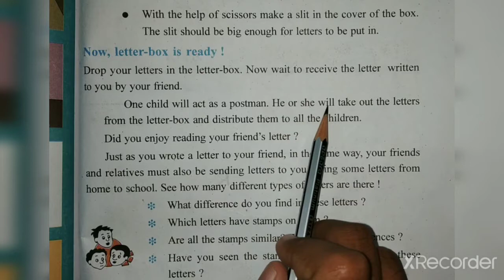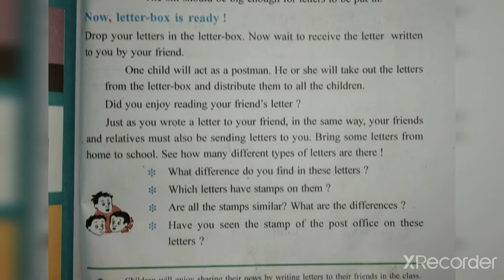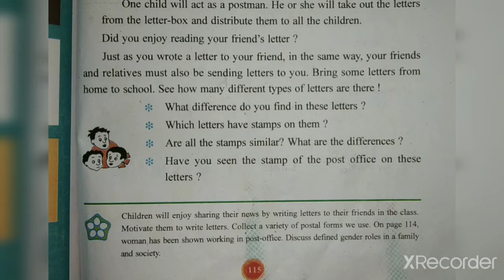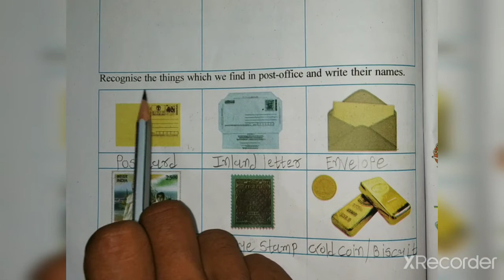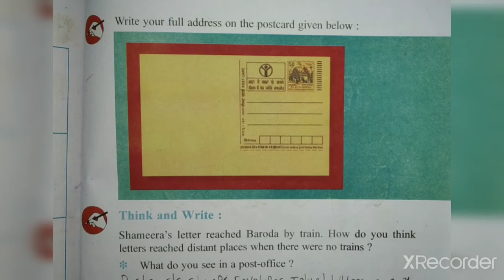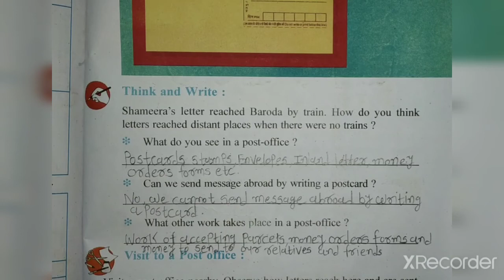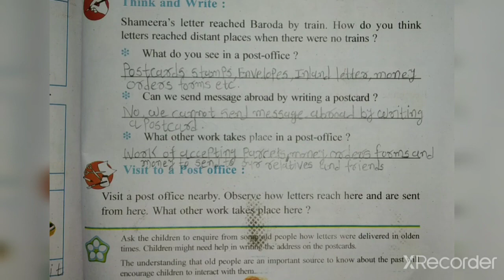STD-3 EVS CH-17 PART-2 (ENG MED)